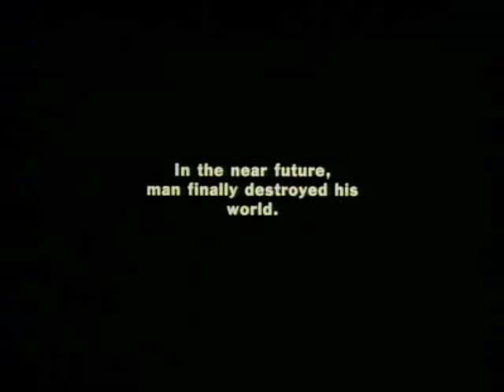The Fist of The North Star - Music Video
The Fist of The North Star